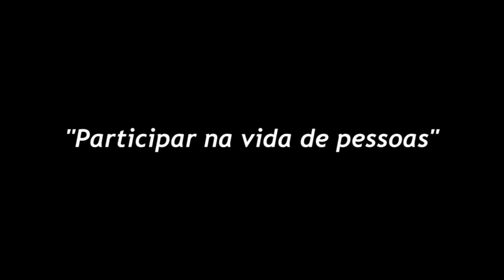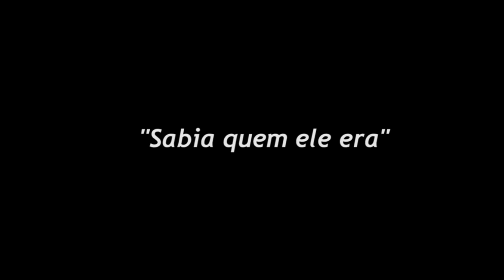Anna Virginia - Lidere, lidere você mesmo.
Palavra sobre liderança por Anna Virginia, Jocum Suécia.
Anna Virginia Leitão, missionária com Jocum desde 1987, atualmente trabalha em Restenas, Suécia. Anna está envolvida com liderança de jovens nas nações através do Slingshot, um ministério internacional de JOCUM. Também lidera uma equipe internacional em Restenas que tem por objetivo alcançar, treinar e expor jovens aos sonhos de Deus.

Ficha Técnica

Trilha - Aandy mckee "Oceans"
Edição - Thiago Souza